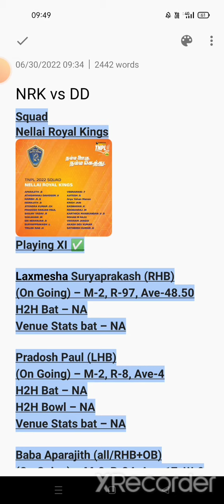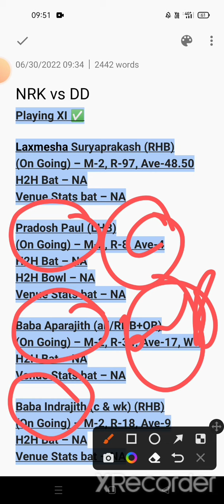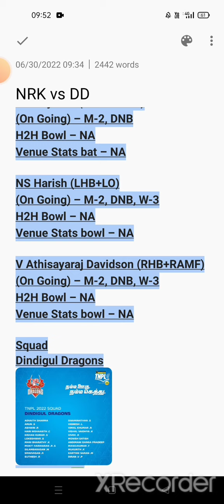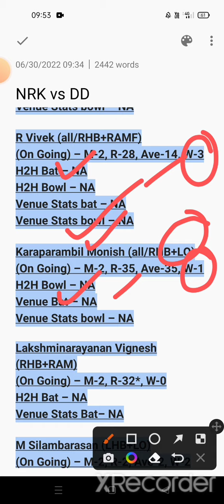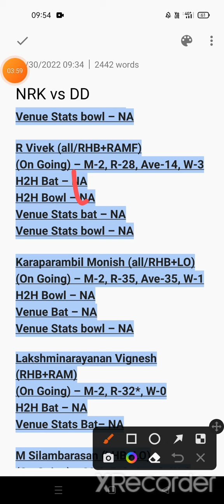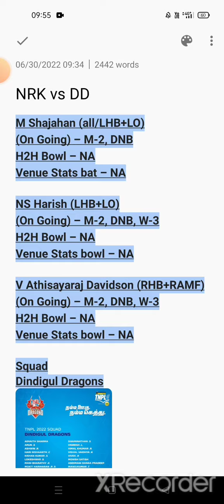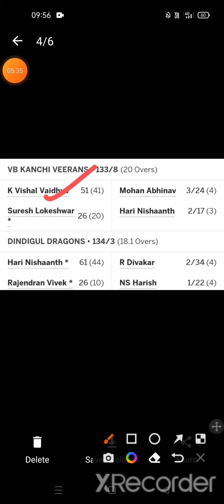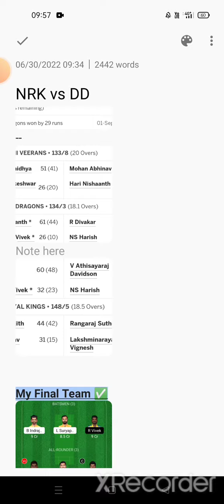NRK vs DD Dream11 Prediction,NRK vs DD Dream11 Team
VIDEO CONTENT :

NRK vs DD Dream11 Prediction
NRK vs DD Dream11 Team
NRK vs DD Dream11
NRK vs DD Today's Dream11 Team
NRK vs DD Grand League Team
NRK vs DD Player Stats
NAM vs USA Dream11 Prediction
NAM vs USA Dream11 Team

1.This analysis is based on my Understanding, knowledge and instinct .While selecting your team, consider the points mentioned and make your own decision.

 2. Dream11 takes great care to comply with all central and state legislation in India to ensure that users are fully protected. Every contest on platform is carefully designed to comply with applicable statutes and regulations in India. Dream11 constitutes a 'game of mere skill', which makes the Dream11 game exempt from the provisions of the Public Gambling Act, 1867 (PGA). Dream11 is a legitimate business activity protected under Article 19(1)(g) of the Constitution of India

4. This Game involves an element of financial risk and may be addictive, Please Play Responsibly and at your own risk. Dream11 is a Fantasy Sports Gaming Platform in India Which is Very Famous and assures 100% Legality. This Video is Just for Knowledge Purpose.

5. Prime Teams© Does Not Promote any Gambling App and Not Liable for any Profit or Loss Which may Arrise from These Apps Dream 11, and fantasy cricket Both are the Game of "Skill".

6. The Relevant Law in India is Absolutely Clear that unlike games of "Chance", Games which Substaintially require a Player to Apply his Skills are Absolutely Legal